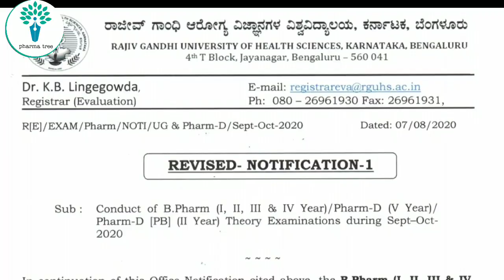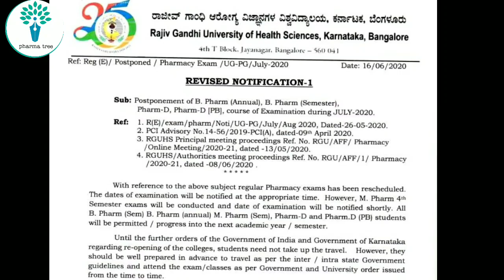RGUHS Exam Updates Pharmacy | PharmD | PB | BPharm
This video is all about RGUHS recent UG examination notice  and time table for Pharmacy courses like B Pharmacy and Doctor of Pharmacy (Pharm D) students and colleges.

Request from Pharmatree to all intermediate students : Please support Twitter campaigns by tweeting your problems regarding exams and tag VC of RGUHS , DR.Sudhakar (medical education minister), also join this whatsapp group
 to be unite to fight for Safety of Yourselfs.

If you are a B pharm , D pharm , M Pharm or a Pharm D student or a pharmacist please join

Please join Our Pharmatree public group here only if you are PharmD student or graduate...👇🏻

rguhs exam updates 2020
rguhs exam postponed 2020
rguhs exam
rguhs news about exam 2020
rguhs updates
ruhs bsc nursing
rguhs latest news
rguhs exam 2020
rguhs news
rguhs exam news
rguhs exam cancelled
rguhs exam news today
rguhs exam latest news
rguhs exam cancelled 2020
mbbs exams
rguhs exam postponed 2020 bams
rguhs exam 2020 news